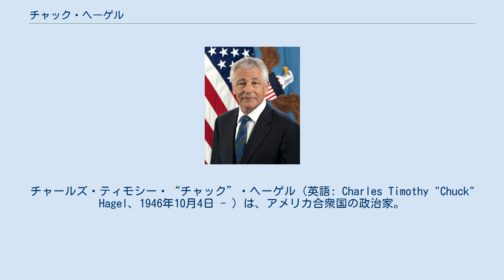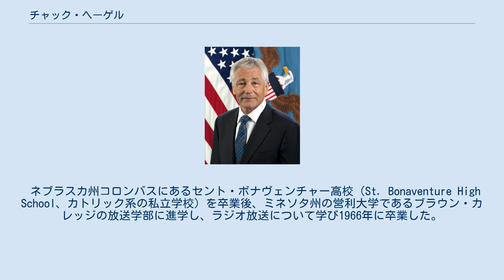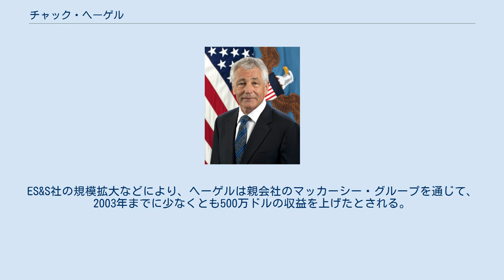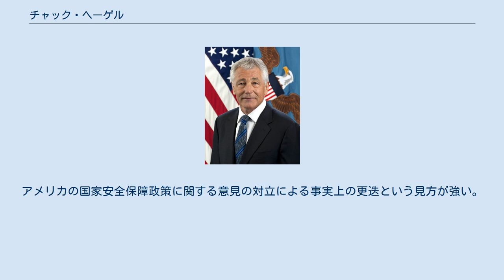チャック・ヘーゲル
チャールズ・ティモシー・“チャック”・ヘーゲル（英語: Charles Timothy "Chuck" Hagel、1946年10月4日 - ）は、アメリカ合衆国の政治家。
バラク・オバマ政権で第24代アメリカ合衆国国防長官を務めた。
1996年に初当選し、以降2期12年に渡ってネブラスカ州選出の連邦上院議員を務めた。
アメリカ聖公会の信徒である。
 1946年10月4日にネブラスカ州ノース・プラットで、チャールズ・ディーン・ヘーゲル（Charles Dean Hagel）とベティ・ヘーゲル（Betty Hagel）夫妻の間に誕生した。
父はドイツ系を先祖に持ち、母にはポーランド系とアイルランド系の血が流れているという。
 ネブラスカ州コロンバスにあるセント・ボナヴェンチャー高校（St. Bonaventure High School、カトリック系の私立学校）を卒業後、ミネソタ州の営利大学であるブラウン・カレッジの放送学部に進学し、ラジオ放送について学び1966年に卒業した。
その後は地元のネブラスカ州に戻り、さらにネブラスカ大学オマハ校に進学した。
 ネブラスカ大学オマハ校在学中の1967年に兵役によりアメリカ陸軍に入隊し、ベトナム戦争下のベトナムに従軍している。
ベトナムでは第9歩兵師団隷下の第47歩兵連隊に配属され、歩兵分隊の分隊長を務めた。
1968年に三等軍曹の階級で名誉除隊。
従軍中は戦闘時の功績などによりベトナム共和国武勲十字章や名誉戦傷章（パープルハート）、陸軍称揚章などを受章している。
復員後はバーテンダーやラジオのニュースキャスターとして働きつつ、復員軍人の社会復帰を支援する復員軍人援護法（G.I. Bill）による援助を受けながら大学に通ったという経歴を持つ。
1971年に歴史学の学位を得て卒業した。
 ネブラスカ大卒業後はネブラスカ州第2区選出のジョン・Y・マカリスター下院議員（共和党）のスタッフとして雇われ、ワシントンD.C.のマカリスターのオフィスで働く。
1977年にマカリスターが退任するとその後はロビイストに転身し、大手ゴム・タイヤメーカーのファイアストン社のロビイストとして4年間働く。
またこの間に実施された1980年アメリカ合衆国大統領選挙では、共和党でカリフォルニア州のロナルド・レーガン元州知事の陣営で組織担当者（オーガナイザー）として活動し、レーガンの当選に貢献している。
 レーガンの大統領当選後は、選挙活動での貢献などを買われて退役軍人局（後のアメリカ合衆国退役軍人省）の副局長に任命される。
しかし上司であるボブ・ニモ退役軍人局長との不和・対立から、1982年に同職を退任した。
ニモとの不和・対立との原因は、ニモが退役軍人向けプログラムの予算を削減しようとしたことや、退役軍人団体を「欲深い」と評して侮蔑したこと、枯葉剤（エージェント・オレンジ）の影響について「ティーンエイジャーの小さなにきびよりも悪くない」と誤った認識を示したことなどが挙げられている。
 公職を辞したヘーゲルは実業界に転じ、3人の仲間とともに携帯電話会社「ヴァンガード・セルラー・システムズ」を起業する。
ヴァンガード・セルラー社は携帯電話普及の流れに乗って規模を拡大し、1990年代には大手通信会社の系列に属さない独立系携帯電話会社（キャリア）の中では全米最大の規模を誇るまでになった。
ヴァンガード社は1999年にAT&Tに買収されたが、ヴァンガード社での成功はヘーゲルを億万長者へと押し上げることとなった。
 またヴァンガード社の経営に当たる一方で、実業界の様々な業界団体などで公職を務めた。
全米サービス産業連盟（USO）や民間企業協議会の会長・最高経営責任者（CEO）を歴任した他、ジョージ・H・W・ブッシュ政権時代の1990年にヒューストンで開催された主要国首脳会議（G7）では、副事務局長兼最高執行責任者（COO）として活躍した。
また、アメリカ赤十字社や複数のシンクタンク・政治団体（アイゼンハワー世界問題研究所、リポン・ソサイエティ、ブレッド・フォー・ザ・ワールドなど）の理事や顧問、枯葉剤被害調停基金総裁なども歴任している。
この他には外交問題評議会にもメンバーとして迎えられている。...